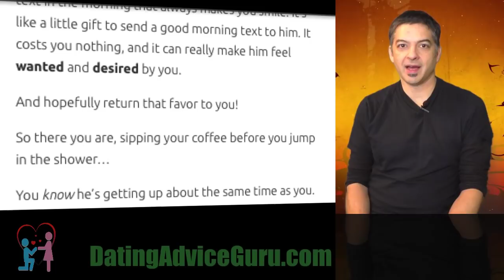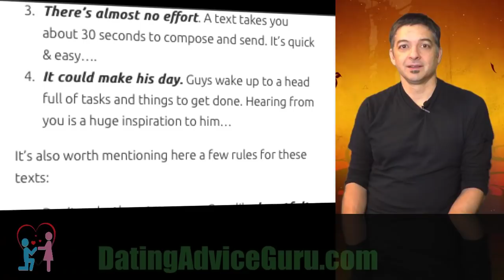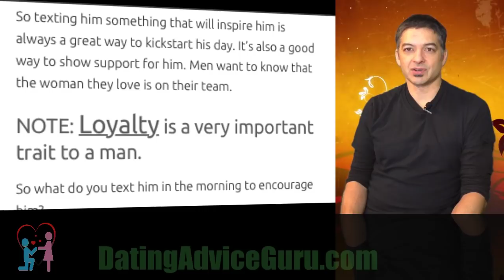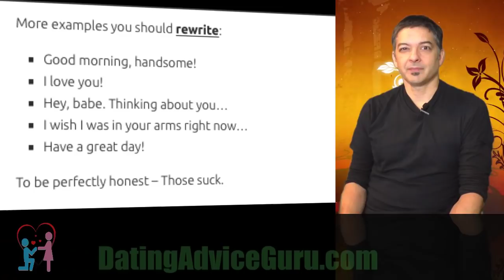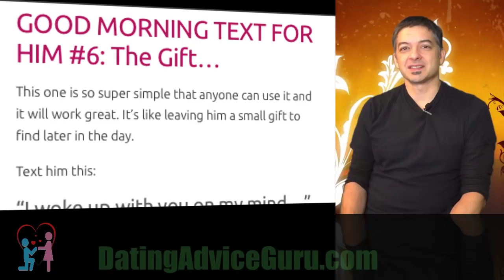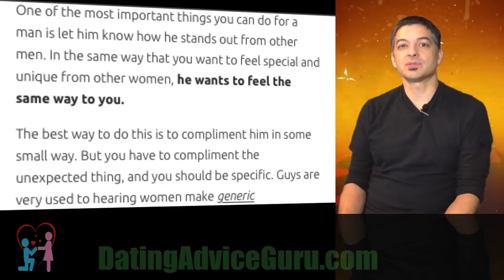7 Romantic Good Morning Texts For Him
7 Romantic Good Morning Texts For Him

There’s just something special about getting that first text in the morning that always makes you smile. It’s like a little gift to send a good morning text to him. It costs you nothing, and it can really make him feel wanted and desired by you.

And hopefully return that favor to you!

So there you are, sipping your coffee before you jump in the shower…

You know he’s getting up about the same time as you. You want to surprise him with a nice romantic text to keep him thinking about you all day long. When he’s at work, or hanging out with his buddies, you want him thinking about you from sun-up to sun-down.

Or maybe he just spent the night and left already for work. Now’s your chance to remind him about what he’s got with you.

So what kind of good morning text should you send him?

That’s the hardest part. Deciding what to send him that will set the mood and make him think about you is the trickiest aspect. You also don’t want to goof and scare him off by texting him something that sounds weird.

First of all, keep in mind that a good morning text is important for several reasons:

If you’re the first person he hears from, that will set the tone for his day. It’s also way more likely that you’ll be all he can think about for the rest of the day. Especially if you two are supposed to be getting together later on…
Big oaks grow from small acorns, as they say. The small romantic gestures are often the ones that have the biggest impact…
There’s almost no effort. A text takes you about 30 seconds to compose and send. It’s quick & easy….
It could make his day. Guys wake up to a head full of tasks and things to get done. Hearing from you is a huge inspiration to him…
It’s also worth mentioning here a few rules for these texts:

Don’t make them too sappy. Guys like heartfelt – not corny or sappy…
Don’t always thrown in “Love You!” in there. 1) It makes it feel like you’re seeking an “I Love You” return from him. 2) Spacing those out makes your sentiment more touching…
Don’t overload them with emojis or punctuation. That feels too “high school” and will also come across as sappy…
So what is a good morning text for him that will resonate with him?

Let’s start with:

GOOD MORNING TEXT #1: Light Dependency…

You know by now that being clingy & needy with a guy is a recipe for relationship disaster. Men do not like feeling like their freedom is being taken away.

However – he does want to know that there’s an emotional connection with him that is unique and special.

One of the best ways to tell him this is using this good morning text:

“I just can’t have a good day without saying good morning to my guy…”

He’ll know that your day wouldn’t be completely ruined if you couldn’t say good morning, of course. But hearing that you’re making him this much of a priority is a really big deal for him.

It will genuinely warm his heart.

GOOD MORNING TEXT FOR HIM #2: The Encourager…

Men are often very solitary. No great surprise there, right?

So texting him something that will inspire him is always a great way to kickstart his day. It’s also a good way to show support for him. Men want to know that the woman they love is on their team.

NOTE: Loyalty is a very important trait to a man.

So what do you text him in the morning to encourage him?

Try this on for size:

“Good Morning! Hope your day is amazing – and you’re The Man!” or “Hope your day is amazing, like you…”

OR

“Have a Great Morning! Kick some a$$!”

OR

“Have a Great Morning! Go make the day!”

Any of those will stand out as motivating to him. And I’m sure you could come up with a billion more like that.

Remember that he’s looking for a woman who wants to support him and nurture him. It’s up to you to show him that woman.

GOOD MORNING TEXT FOR A GUY #3: The Teaser…

If you’re looking to get this guy good and hooked on you, the most important thing you can do is tease it out a bit more. Don’t be so quick to make the big splash on your first text.

It’s just like a good session of foreplay; it will only serve to get him more excited for later on.

Carlos Cavallo
Dating Advice Guru